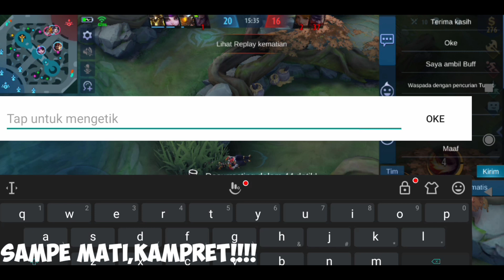TOP GLOBAL HARLEY VS MARKSMAN PALING OP DIMASANYA - Mobile Legends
top global harley vs marksman paling op dimasanya,kalian penasaran siapa dia? Simak videonya ya kawan...
untuk build dan emblem harley seperti biasa sudah aku siapkan di awal video!!!

Jangan lupa:
Koment✔️
___________TERIMAKASIH__________

top global harley
Harley top global
Harley vs marksman